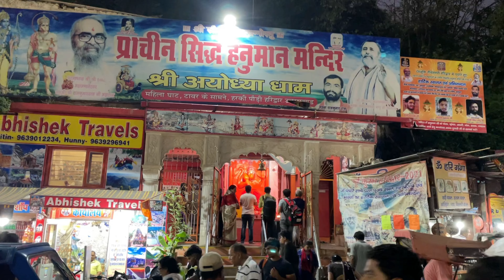Haridwar - Har Sanatani Ka sapna Har Ki Pauri mein Sahi Snan | Ganga Arti in Kumbh Nagri